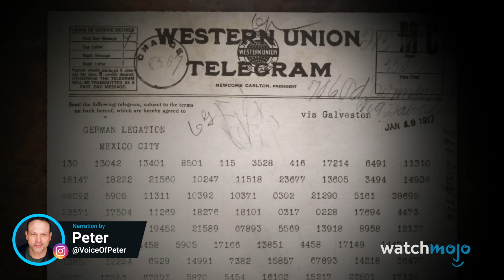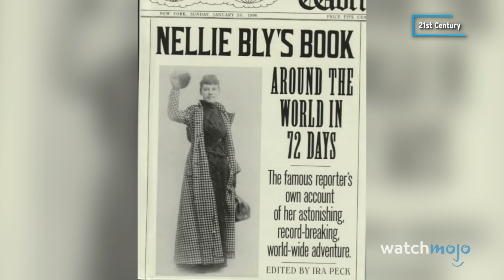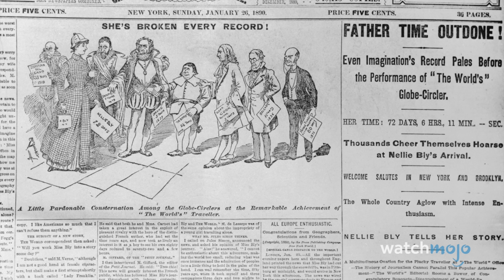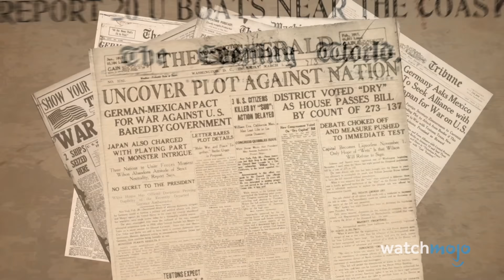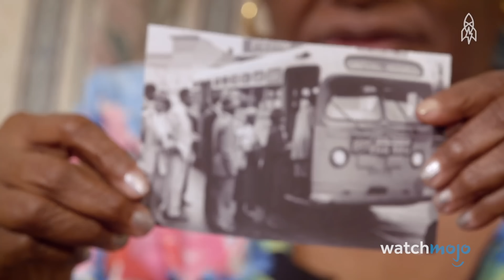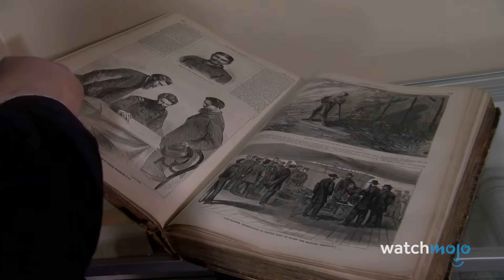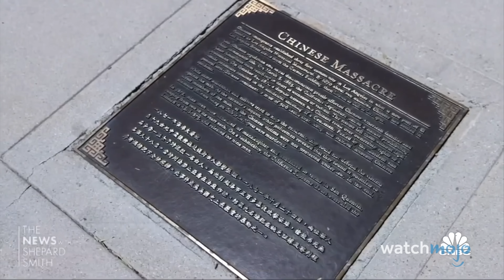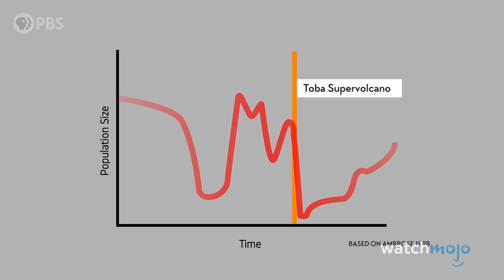Top 10 Important Historical Events You've Never Heard Of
The fact that more people don't know about these historical events is shocking! For this list, we’ll be looking at the most interesting or significant historical events that are not widely known. Our countdown of important historical events you've never heard of includes The Late Bronze Age Collapse, The Sultana Explosion, Canada’s Residential School System, and more. Which of these do you find the most fascinating?